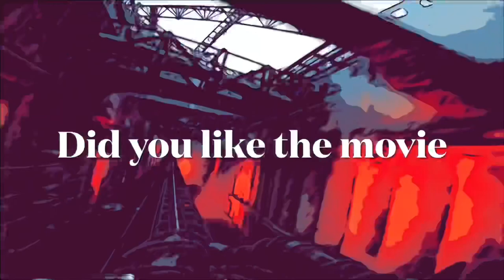Taron Phantasialand onride 6 row reihe